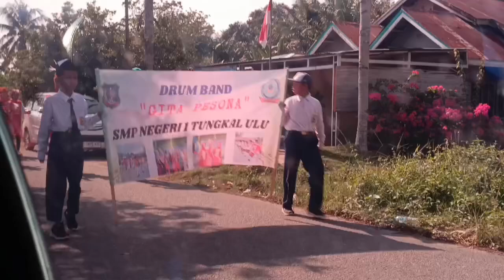PAWAI KARNAVAL MENYAMBUT HUT RI KE-79 2024 KECAMATAN TUNGKAL ULU PELABUHAN DAGANG..